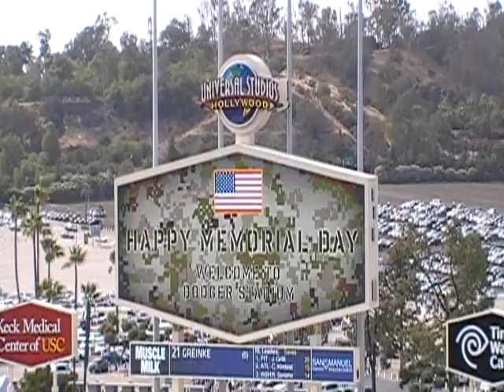Memorial Day, 2013, Dodger Stadium, Buzz Aldrin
Memorial Day, Dodger Stadium ,Astronaut, Buzz Aldrin, Memorial Day, Dodger Stadium, a minute of silence for soldiers
Los Angeles Community video News

צילום בחסות: שאולינה הפקות

LA ,חדשות ,NEWSשרון מור, חדשות הבידור, לוס אנג'לס קהילה, ,